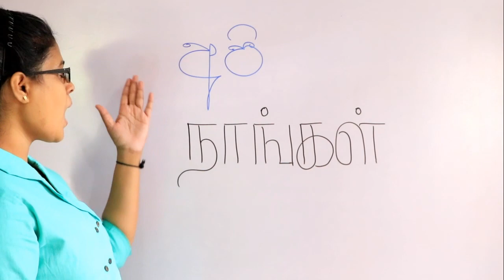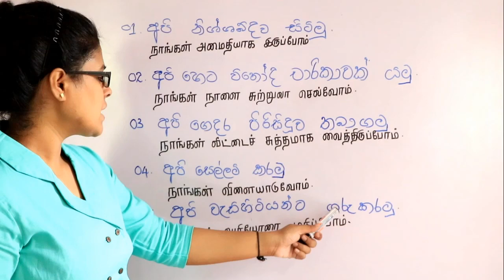Spoken Sinhala and Tamil for all (Lesson - 02)